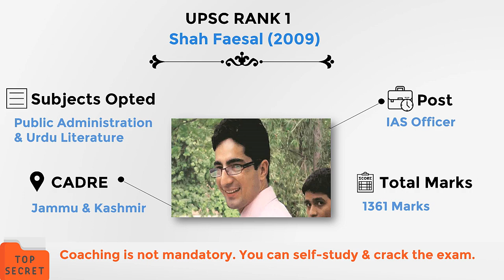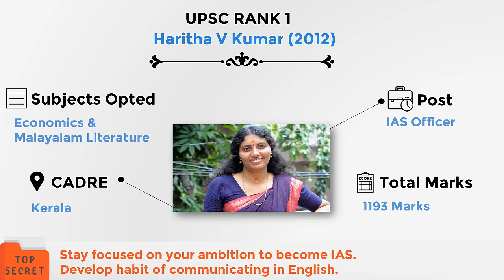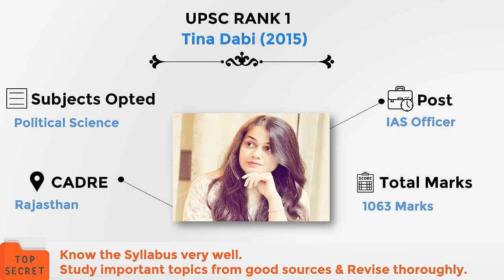Know Secret Tips of 10 Famous IAS Toppers 2007-2017 to Clear UPSC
List of 10 Famous IAS Toppers 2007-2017. Know their Secret Formula to Clear UPSC exam.
List of Famous & Inspirational IAS Officers who Scored highest & got Rank 1 -

UPSC Rank 1:
Name - Year
Adapa Kartik 2007
Post- IAS
Cadre- Andhra Pradesh
Subjects Opted for Exam - Zoology & Psychology
Secret Tips - Newspapers is the ultimate thing. Read The Hindu, the best newspaper for the Civil Services Exam.

Shubhra saxena 2008
Post- IAS
Cadre- Uttar Pradesh
Subjects Opted for Exam - Psychology & Public Administration
Secret Tips - Do not ever make notes in your first reading but in in 2nd or 3rd read.

Shah Faesal 2009
Post- IAS
Cadre- Jammu & Kashmir
Subjects Opted for Exam - Public Administration & Urdu Literature
Total Marks - 1361
Secret Tips - Coaching is not mandatory.

S Divydharshini 2010
Post- IAS
Cadre- Tamil Nadu Cadre
Subjects Opted for Exam - Public Administration & Law
Secret Tips - Cover entire syllabus for sure shot success.

Shena Aggarwal 2011
Post- IAS
Cadre- Punjab
Subjects Opted for Exam - Psychology
Secret Tips - 5-6 hour preparation is essential to crack the exam.

Haritha V Kumar [Kerala] 2012
Post- IAS
Cadre- Kerala
Subjects Opted for Exam - Economics & Malayalam Literature
Secret Tips - Stay focus on your ambition to become IAS. Develop habit of communicating in English.

Gaurav Agrawal [Rajasthan] 2013
Post- IPS
Cadre- Rajasthan
Subjects Opted for Exam - Economics
Secret Tips - Apart from books, make notes with the help of internet whenever needed.

Ira Singhal [Delhi] 2014
Post- IRS
Cadre- A G M U T Arunachal Pradesh-Goa-Mizoram- Union Territories
Subjects Opted for Exam - Geography
Total Marks - 1,082
Secret Tips - Write answers in easy or medium language. Do not write complicate answers.

Tina Dabi [Delhi] 2015
Post- IAS - Ajmer
Cadre- Rajasthan
Subjects Opted for Exam - Political Science

Nandini KR [Karnataka] 2016
Post-
Cadre-  Under training.
Subjects Opted for Exam - Kannada literature